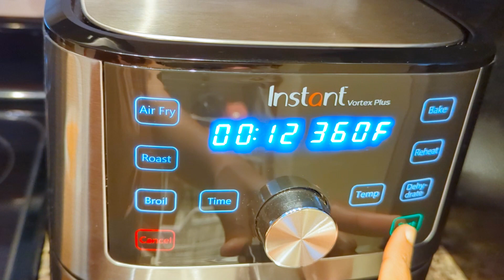Crunchy Honey Roasted Sesame Peanuts with Crispy Spicy Airfried Carrots: The Ultimate Snack Fusion!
Crunch into the irresistible combination of sweet honey-coated sesame peanuts paired with the fiery kick of airfried garlic and green chili carrots, a flavor explosion in every bite! These snacks blend crunchy textures with a perfect balance of sweetness and spice, satisfying every craving with their deliciously addictive taste.

Let's dive into cooking!!!

Ingredients:

Carrots - 4 (200gm)

Olive oil - 1 1/2 Tbsp

Roasted sesame seeds - 2 Tsp

Roasted Peanuts - 4 Tsp

Preparation:

Clean and peel the carrots, then cut into thin pieces. Take a mixing bowl, then add carrots, olive oil, salt, green chilli and minced garlic. Mix the ingredients and add to the air fryer tray. Airfry Time!!!

Now in another mixing bowl add honey, roasted sesame seeds, salt, black pepper powder and crushed roasted peanuts. Mix well the ingredients and add airfried spicy carrots. Mix wee again and let every carrot piece get coated with the honey mixture. Serve it hot and enjoy the crunchiness and crispness!!!

It's flavorful, salty, spicy and sweet. You will enjoy every bite!! It's a Must Try recipe! Even if you don't like carrot you will start to like it once you taste this yummy delicious snack! Even kids will enjoy this recipe!!